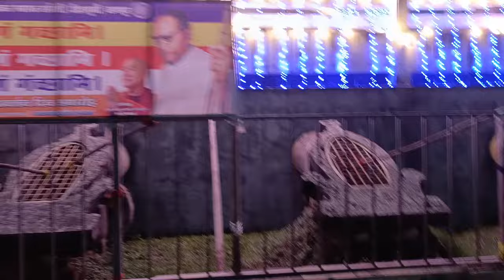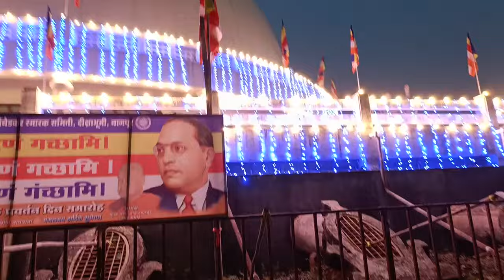दीक्षाभूमीवर उतरले निळ्या पाखरांचे थवे उद्या मुख्य सोहळा